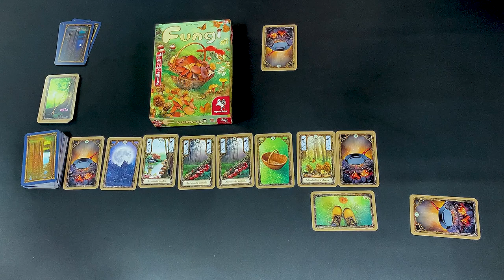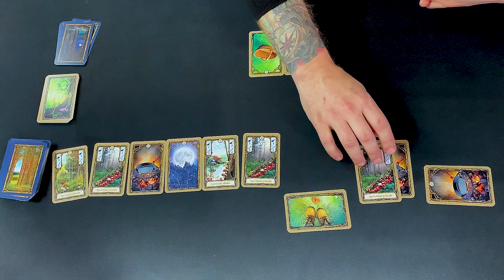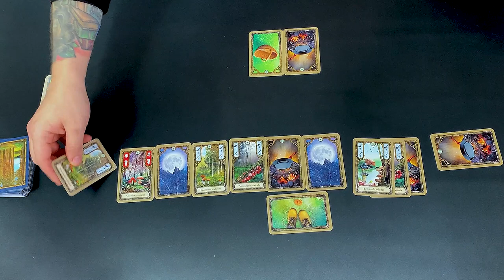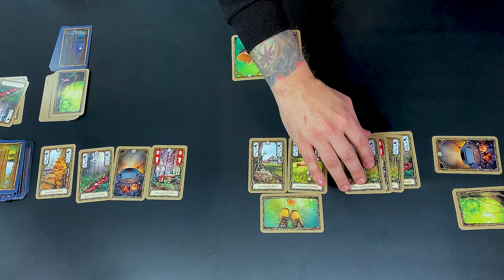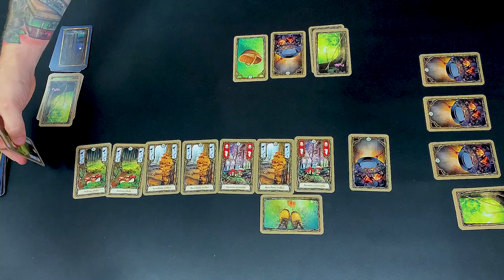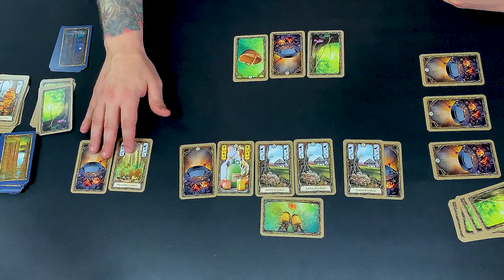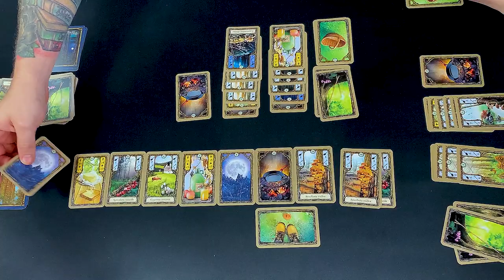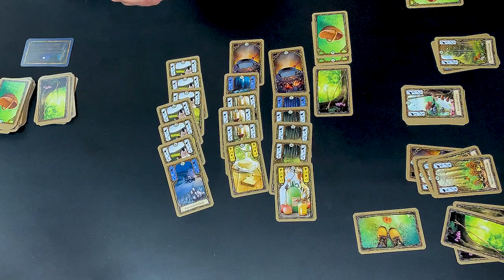Dinner for 1v1 / Fungi (English)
We would be delighted if you supported our work with a subscription and  Like 😃 Also don't forget to turn that bell on. With it on you get notified whenever we post an awesome video.

- If you're in Bremen and not camera shy, then we can hangout together and play some games. Just let us know! 😊
It is possible that we received discounted or free review copies
for the content in this video. This does not affect our opinion!
Also visit us on Facebook and Instagram to see what's going on on our tables right now.